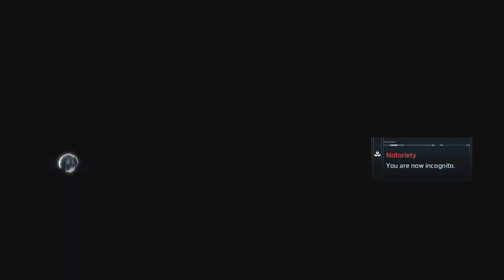Assassin's Creed III Remastered